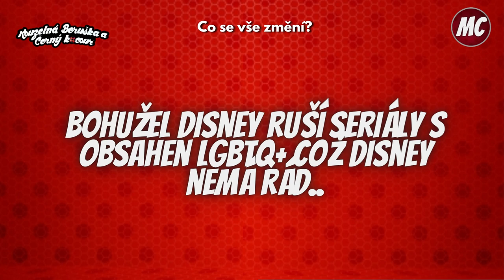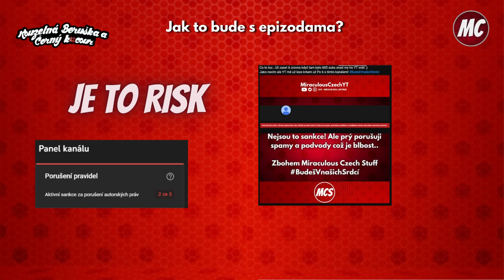Co se vše změní? A Všechny Novinky o novém tématu | Či Speciál za 4k Subs